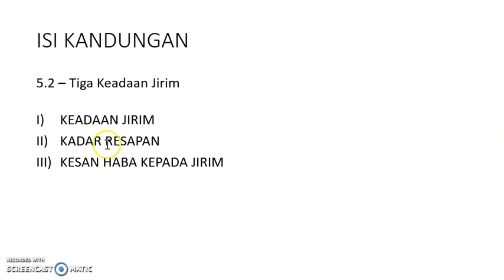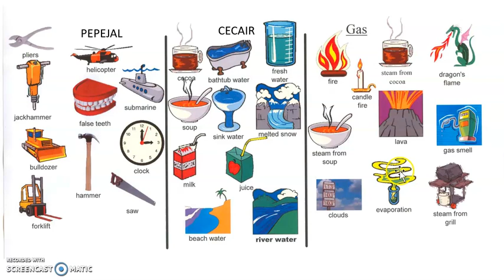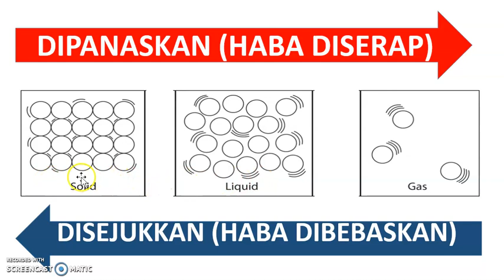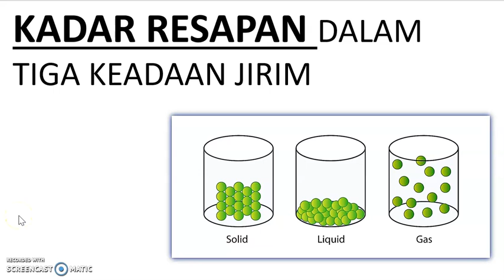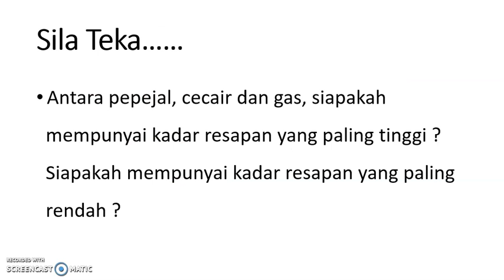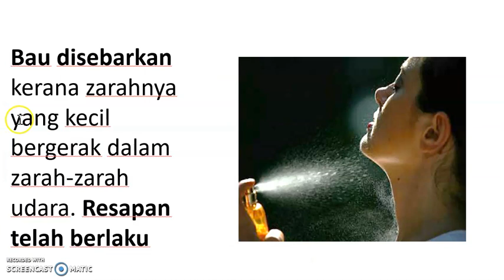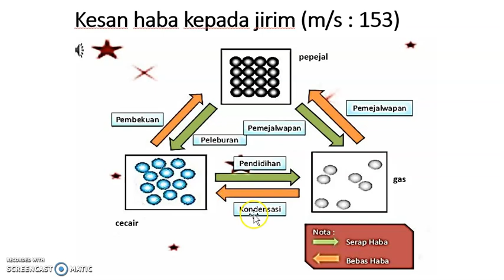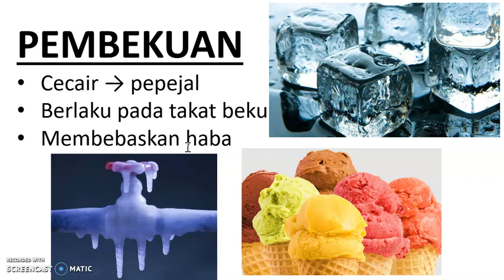SAINS TING 1 BAB 5 (5.2 TIGA KEADAAN JIRIM)